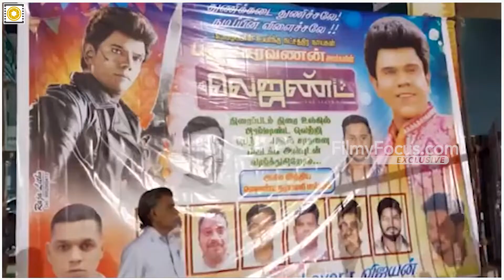இன்னைக்கு உலகமே உத்து பார்க்குது🔥 - The Legend FDFS Fans Response😍